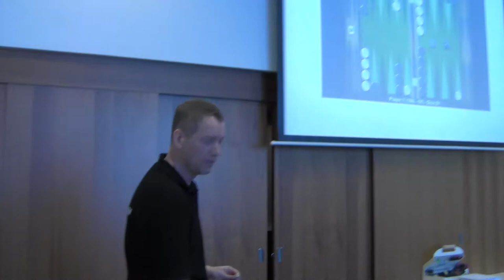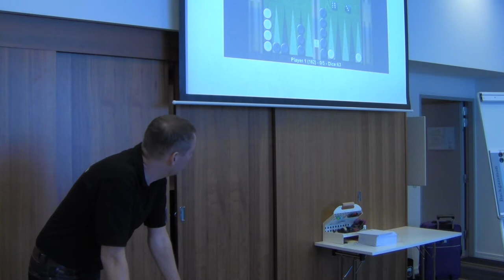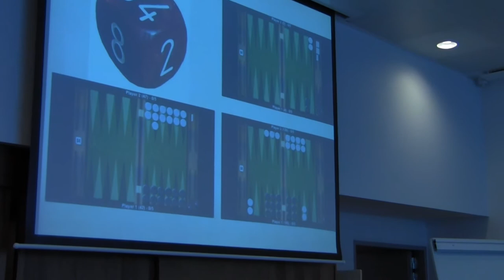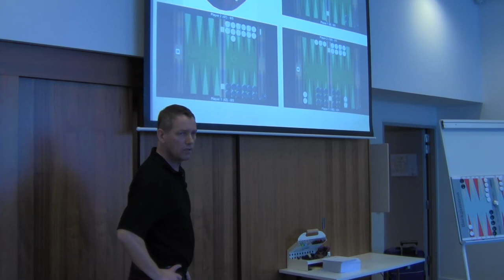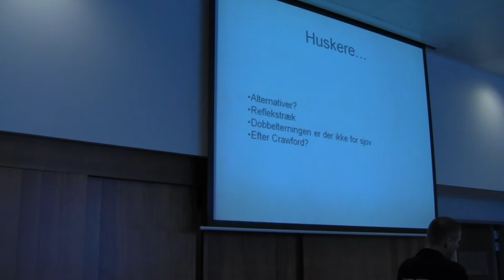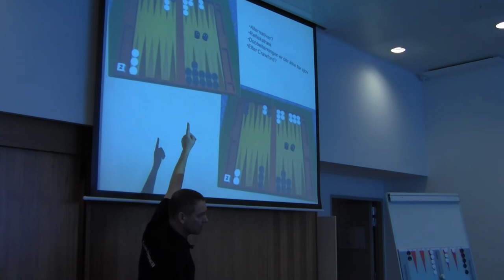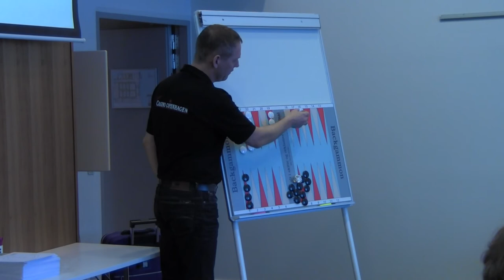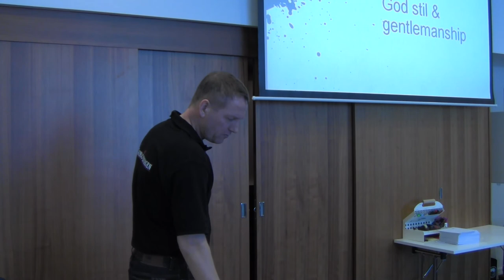Seminar Karsten Bredahl Del 2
Begynder seminar på Dansk
Lavet af Super Grand Master, Karsten Bredahl